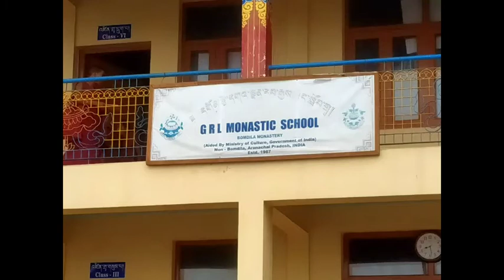YouTube my channel chotukam tikhak bomdila block bomdila monastery 🙏🙏🙏 please subscribe like